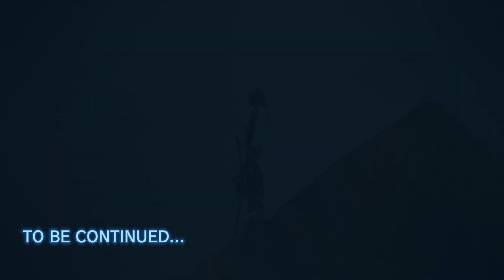The desert does things to you... | Tears of the Kingdom MISadventure Log | Entry 8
At long last, our heroes take their trek through the brutal sands of Gerudo Valley. 6-Wheeler Toyota Prius' are summoned. A korok is reluctantly saved. Unholy terrors are unearthed.

LINKS

Come join us on Discord! We've got a great community that's only missing you!

CREDITS